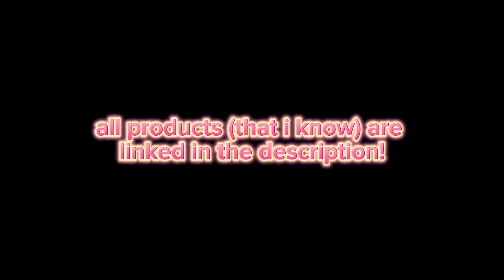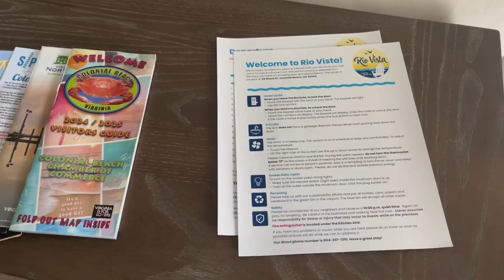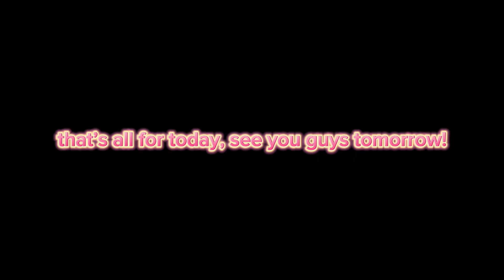My trip to Colonial Beach - DAY ONE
MAKEUP PRODUCTS:

•Dove moisturizing beauty cream - I found this at my local dollar store, but here’s a link just in case!

•ELF Tone adjusting primer

•Black Telescopic Mascara

CLOTHES & ACCESSORIES:

•Green top